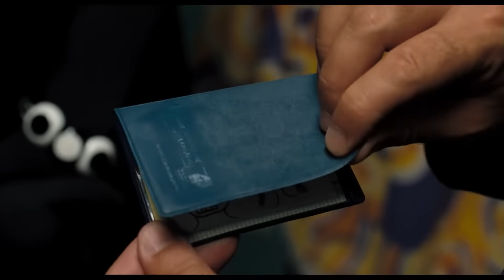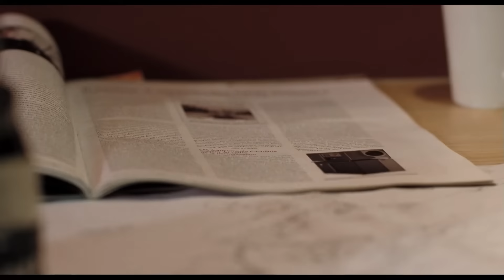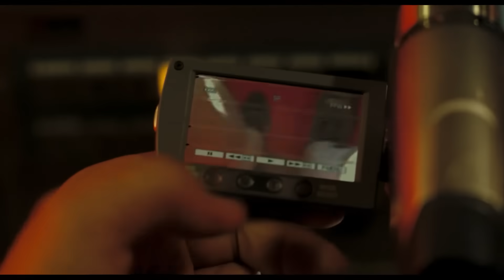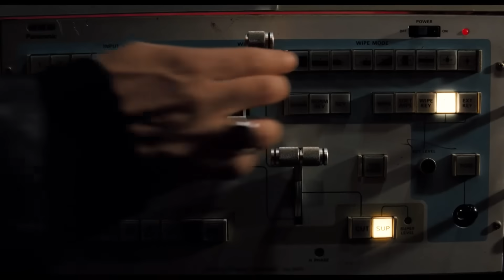Mr Bean's PASSPORT Problem! | Mr Bean's Holiday | Funny Clips | Mr Bean Official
Mr Bean is sneaking into a movie premiere and is asked to show his ID! How will Mr Bean solve this passport problem?